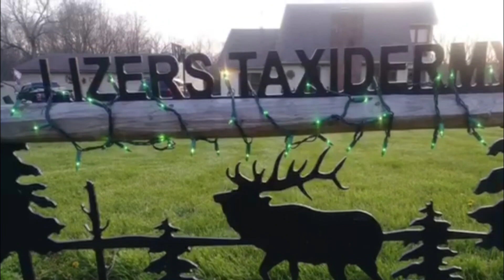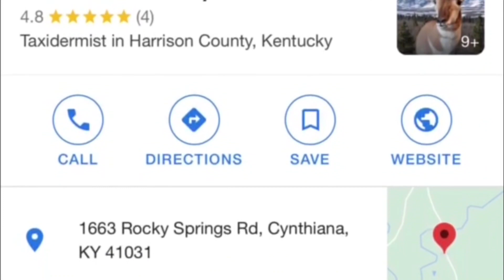Bluegrass Waterfowlers Season 3 ep 5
On this weeks episode its Part 2 of the North Western Indiana hunt with Greg and Breanna. This is a totally action packed episode you dont want to miss a second of this!